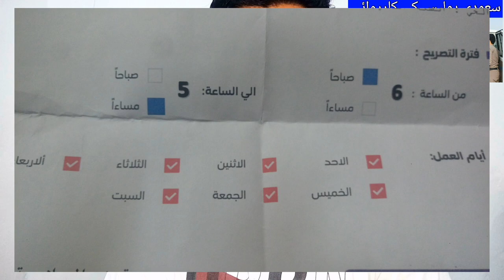Saudi Police Issued a Stern Warning to All Foreigners Living in Saudi Arabia,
Saudi Police Issued a Stern Warning to All Foreigners Living in Saudi Arabia, Saudi Arabia for One Mistake and 1 Year Imprisonment and a Fine of 100000 Riyal, Saudi Arabia Latest News today in Urdu and Hindi,